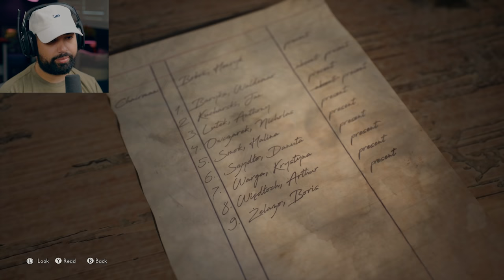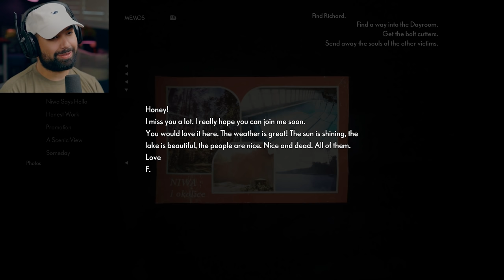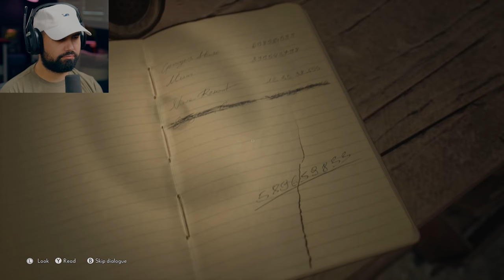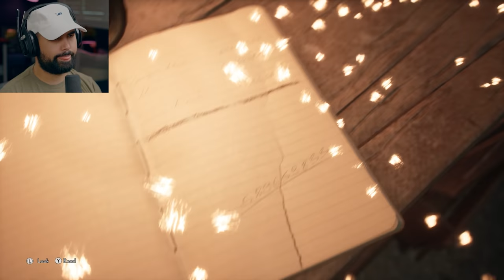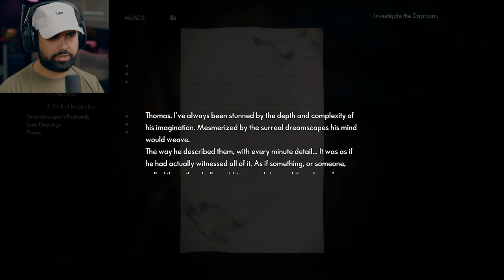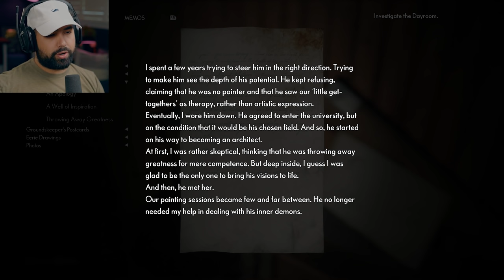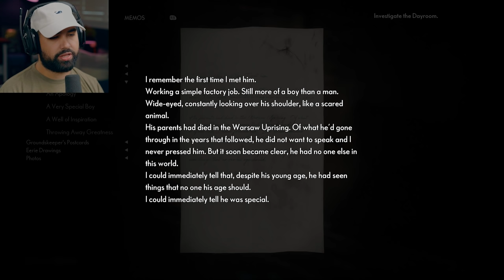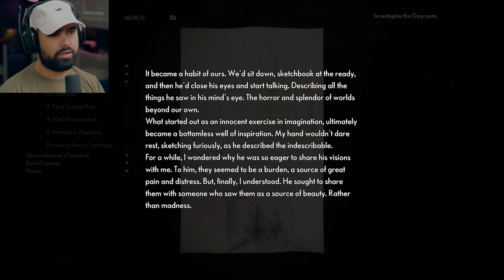The Medium - Part 2 - THE CHILD-EATER 😱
The Medium Walkthrough Gameplay Part 2.  This video includes the full game story of the all new Psycological horror game, the Medium. This video(s) will include The Medium review and first impressions. We will be playing the full game from beginning to end..  Video might contain jumpscares and scary moments :x

The Medium is a third-person psychological horror game where you play as Marianne - a young woman with an uncanny gift. She possesses the psychic ability to see and explore the spirit world, a dark mirror reflection of our reality where the things we repress can take on a form.

Marianne is haunted by a vision of a child’s murder. She can’t tell if it’s a nightmare, memory or premonition... On the hardest day of her life, Marianne gets a phone call from a strange man who claims to know her. He promises her all the answers if she meets him at the Niwa Hotel.

EVERYTHING I use to Game:
▶Kontrol Freek:
▶SCUF Gaming:
▶GFUEL:
6800 SW 40th St #282